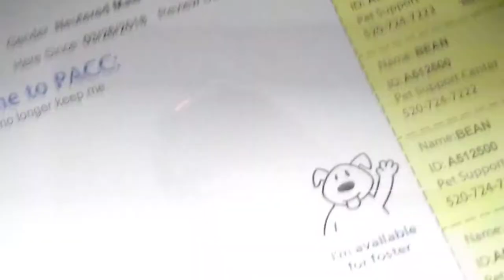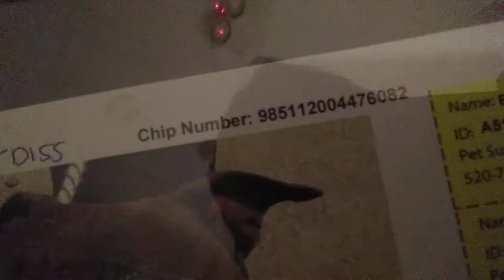Doggie Adoptable in Tucson at Pima Animal Care Center 6-27-18- Bean 5 Year 2 Month Old Male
Kennel D153
Bean was feeling quite sassy tonight. Not sure if this behavior shown is the only the way Bean normally reacts to wheelchairs, so i'll have to come pay Him a visit again. Bean has been at PACC for~3 Months. With all of the Lovely Tail Wagging, i believe that Bean is a Good "Kid", Bean is Bursting with Energy Though and i don't think Bean likes being cooped up in a Kennel One Bit:)